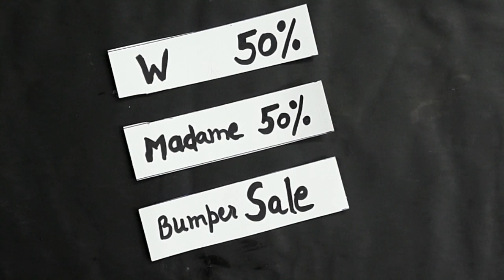A Unique fun game/kitty party games/Luck games/Fun for all parties 🤩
Group game for  all parties |

Makar sankranti | Lohri special | 26 January |
republic day| basant  panchmi

Tambola special kitty game | one Minute game | Christmas party games | New year special kitty party games |
ladies game | party game | fun game | luck game | game with cards| cards games| kitty game | kitty games | housie games |